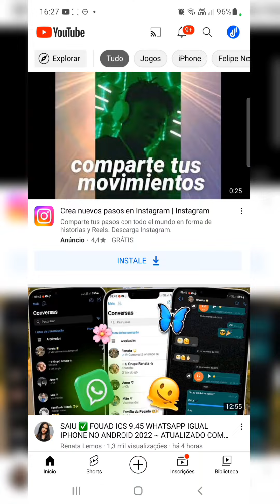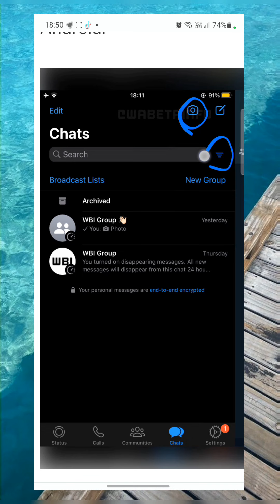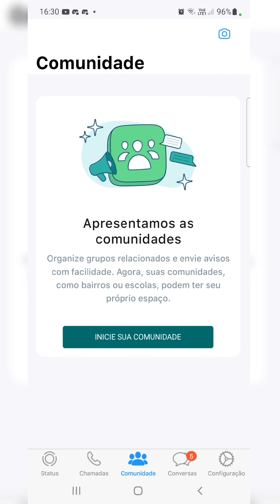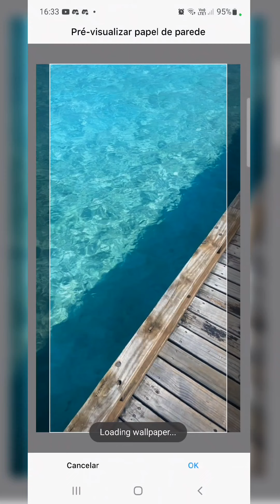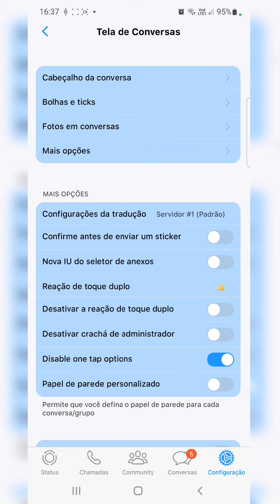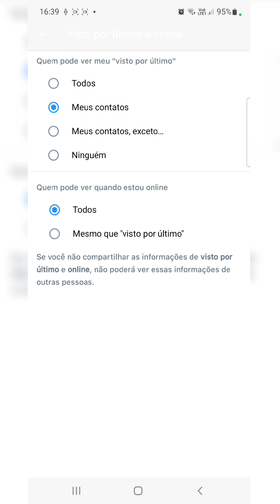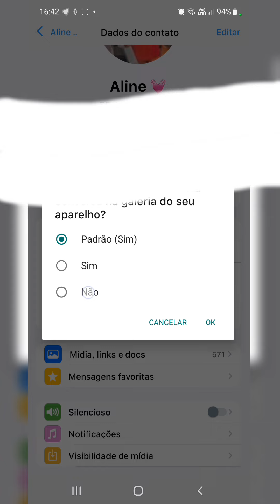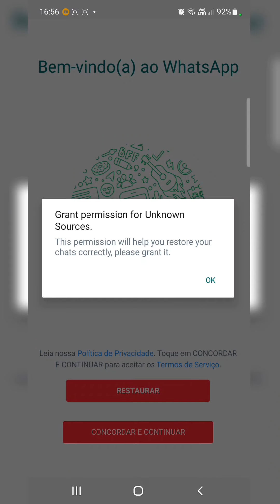🤩 WHATSAPP FOUAD iOS v9.45 - WhatsApp do IPHONE NO ANDROID ~ NOVO VISUAL, Ocultar ONLINE LIBERADO! 📲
🤩 WHATSAPP FOUAD iOS v9.45 - WhatsApp igual IPHONE ~ NOVO VISUAL! Ocultar ONLINE LIBERADO! 📲 - 🇧🇷

Com os arquivos CORRIGIDOS sem mensagem de erro da "versão 9.41".

(pelo mediafire. Mais fácil para fazer o download)

SE LIGA!!🚀🔥 WHATSAPP FOUAD iOS v9.45 ~ WHATSAPP IGUAL IPHONE - DOWNLOAD + Changelog - Parte 1✅✨

Celular : Samsung, A53 5G

🤩 WHATSAPP FOUAD iOS v9.45 - WhatsApp como IPHONE ~ ¡NUEVO LOOK! Ocultar ¡LIBERADO EN LÍNEA! 📲 - 🇪🇸

🤩 WHATSAPP FOUAD iOS v9.45 - WhatsApp like IPHONE ~ NEW LOOK! Hide ONLINE RELEASED! 📲  - 🇺🇲